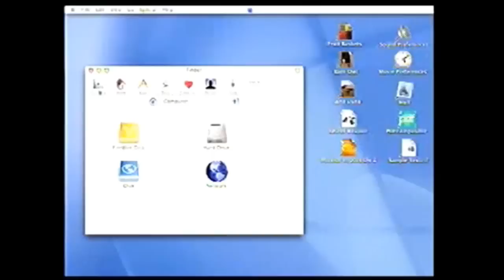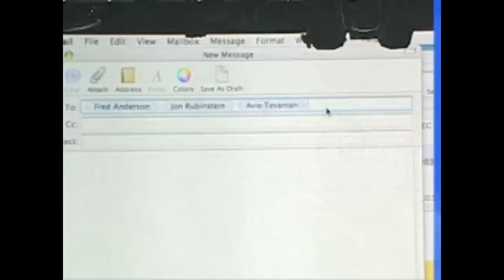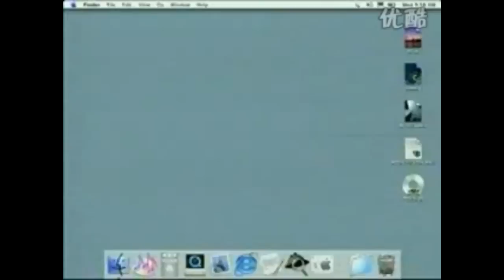Stevenglish - Boom! (Remixed)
A remix of our classic "Boom!" video... Can't get enough of it